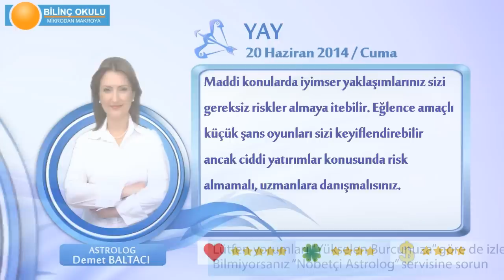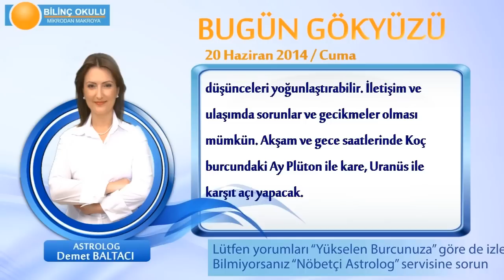YAY Burcu, GÜNLÜK Astroloji Yorumu,20 HAZİRAN 2014, Astrolog DEMET BALTACI Bilinç Okulu